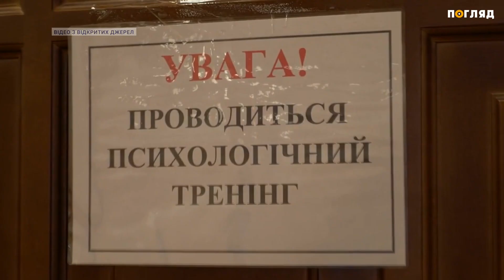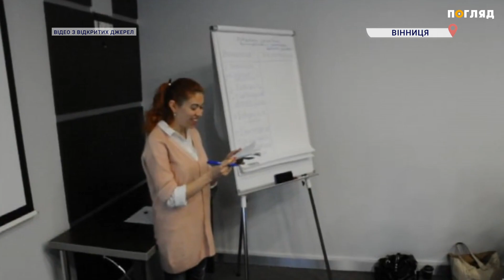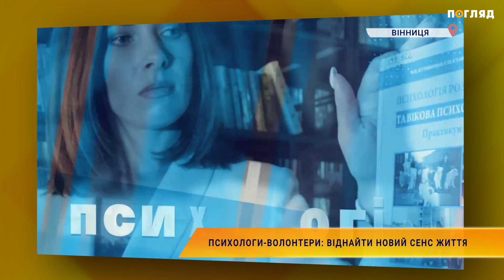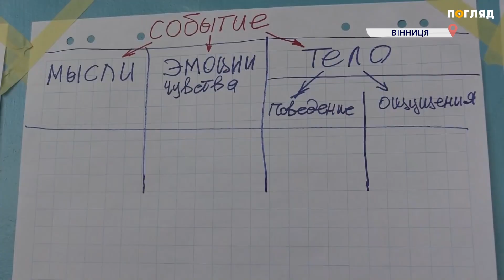Психологи-волонтери: віднайти новий сенс життя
Психологи — люди, які надають допомогу по збереженню ментального здоров’я своїм пацієнтам. Після повномасштабного вторгнення багатьом з них довелося перекваліфікуватися у воєнних психологів. З того часу вони поряд з нашими захисниками у госпіталях крокують непростий шлях – впоратися з психологічними травмами після поранень та віднайти новий сенс життя.
Психологи створили у Вінниці волонтерський осередок під керівництвом Сергія Міщука аби допомогти пораненим українським воїнам відновлюватись і жити далі. Команда психологічної служби ГО “Земля Родина” складається з 25 кваліфікованих психологів, які пройшли спеціалізовану підготовку та мають практичний досвід роботи.
Створив, очолює та координує команду служби психологічної допомоги Сергій Міщук, лікар, психолог, психотерапевт, науковий кореспондент лабораторії консультативної психології та психотерапії інституту психології ім. Г.С. Костюка НАПН  України, провідний національний тренер (супервізор).
Детальніше у сюжеті.